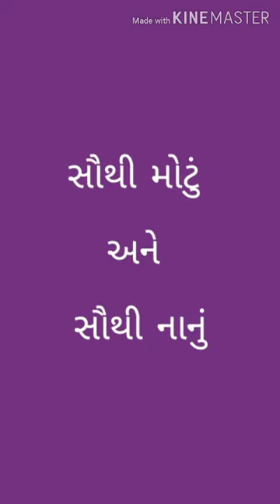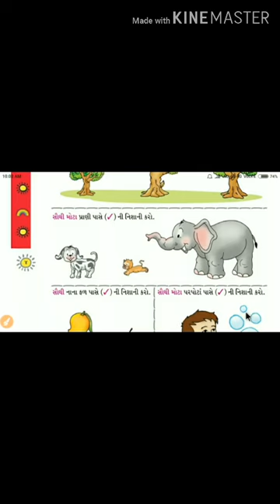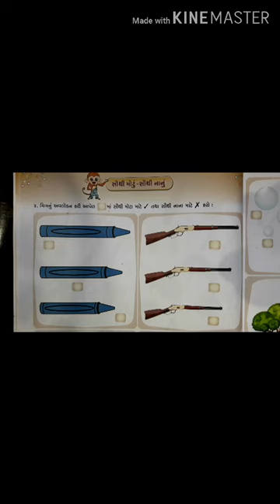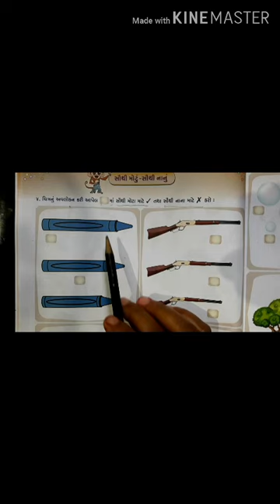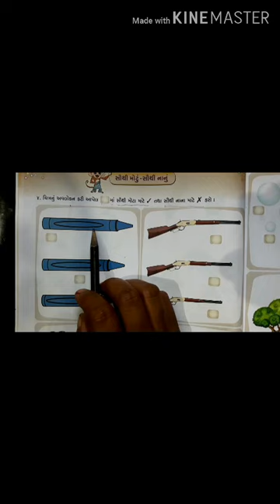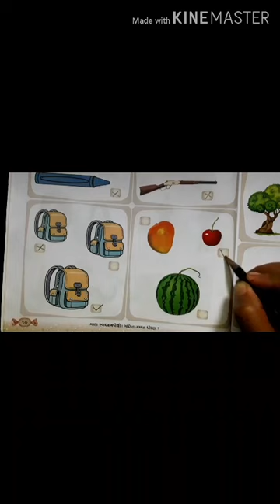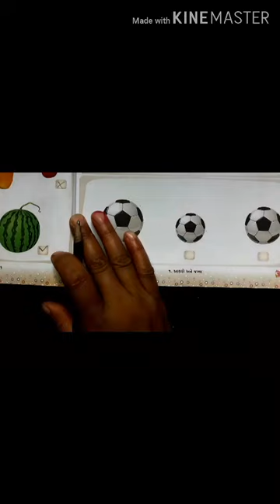Std -1(gujarati me) maths ch-1 part-3 sothi motu ane sothi nanu, by patel Hiral